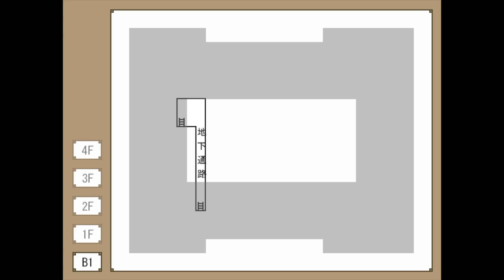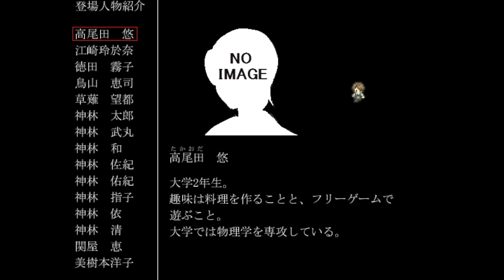#7【作者の実話！？】神林家殺人事件 実況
神林家殺人事件。
　日本中を震撼させたあの事件から早くも数年の歳月が経ちました。
　巷に溢れるニュースの流れの中で、既にあの事件のことは忘却の彼方にあるという人も少なくないと思います。そのため今だからこそ、この場を借りて公表したいことがあります。
　驚かれるかもしれませんが、本作の作者である私（鳥籠）は当時、あの神林家殺人事件の渦中に居合わせておりました。そして、それまで味わったこともなかった混乱と恐怖、絶望を越えて私は生き残ったのです。当時の、目を覆いたくなるような凄惨な光景の数々は作者の脳裏に焼き付き、今でも悪夢にうなされる夜があります。
　しかし、世間ではどうでしょう。事件後、表面的なニュースだけが流れ、根も葉もない噂や憶測が飛び交い、大多数の人はあの事件の詳細までを理解しているとは言い難いというのが私の印象です。
　あの事件の全容を目の当たりにした当事者の一人として、神林家殺人事件の真実を世間に知ってもらう必要があると私は考えました。そして、それを伝えることが、あの悪夢の館で生き残った私の使命だと思うのです。
　幸いにも私にはゲーム制作という趣味がありました。
　そのため、あの事件を推理ゲームの形で再現することを思いつきました。
　当時作者が見聞きしたことや事件の資料を参考にし、可能な限り現実の事件に近い形で作品化しましたが、ゲームとしての体裁を整えるために作者の想像で補った部分が少なからずあります。娯楽性を保つ為、敢えて作者の視点ではなく、同じく事件の際に居合わせた大学生を主人公としました。
　また、関係者の個人情報に配慮し、一部の登場人物の名前や設定に修正を加え、事件の背景設定に脚色した箇所が少なからずあります。
　本作『神林家殺人事件』は実在の事件の再現ゲームであり、正規ルートで描かれる物語は全て現実に起こったことです。このゲームは、フィクションではありません。登場する人物・建物・団体・事件は現実に存在する、あるいは存在したものです。
　このゲームを通じて、あの悪夢のような事件を一人でも多くの人に追体験してもらいたい。それが作者の切なる願いです。